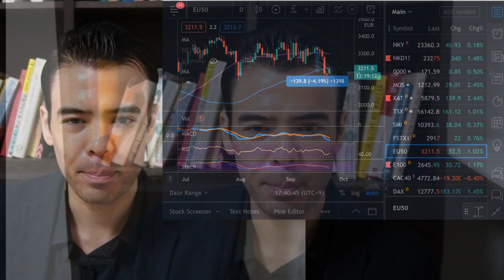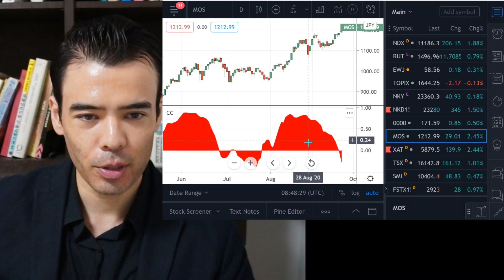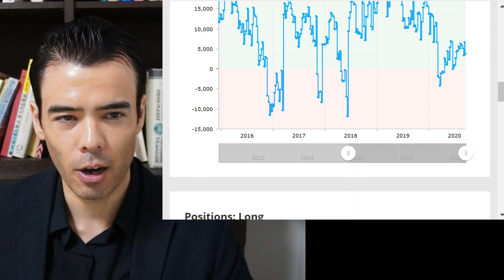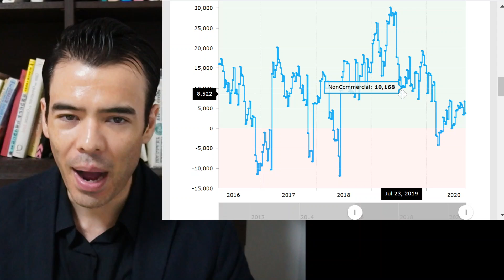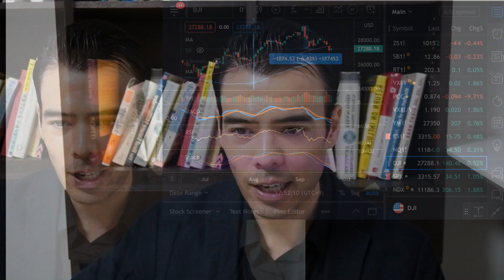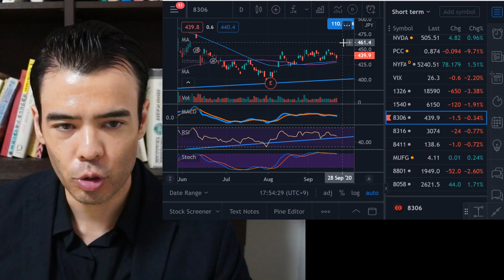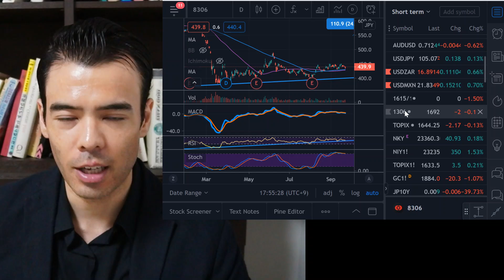Japan Stocks Rise even though US Stocks Fall?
・430k total Followers (been little over 6 months)